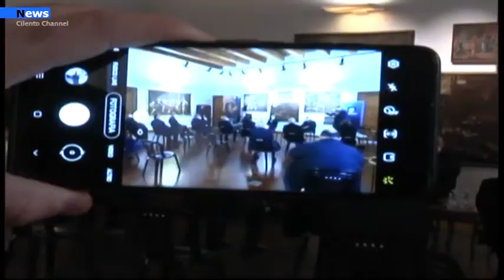Campania, De Luca:" Campania in zona arancione, scelte nevrotiche"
“Aprire e chiudere, gialli ed arancioni è una scelta che rischia di allungare l’epidemia, anziché fermala”. A dichiararlo oggi il presidente della Regione Campania, Vincenzo De Luca che ha preso parte questa mattina all’inaugurazione della nuova ala della pinacoteca provinciale. Il cambio di colore per la regione Campania è molto probabile al termine della riunione della cabina di Regia in programma alle 13.